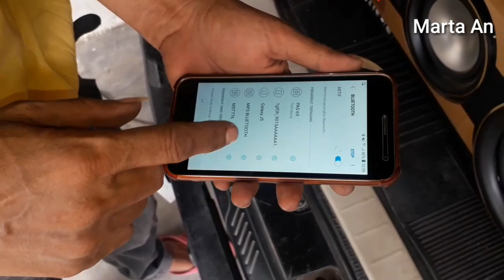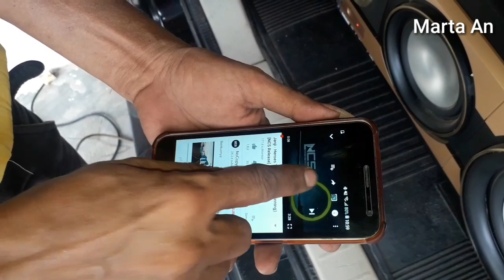Cara mudah pasang Speker Aktif di Mobil. Karya Roslin Tehnik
Terimakasih sudah menonto. Di vidio kali ini,Saya memasan Speker aktif yg kita pakai di Rumah unutuk Aodio mobil. Jika Anda ingin menadang seperti di vidio ini,gunakan alat yg standart cotoh nya. Kable yg kasar,inverter yg watt nya besar dan yg gelombang listrik nya Sinus. Semoga vidio ini bermanfaat. Salam Saya Marta.